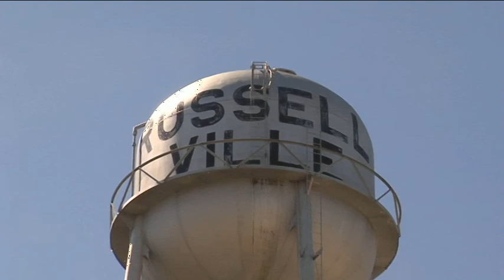Russellville residents concerned over lack of full-time law enforcement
A lack of full-time law enforcement has Russellville residents concerned that their town could again become a target for criminals after a large meth bust on March 20. KRCG13's Chris Sheppard reports.